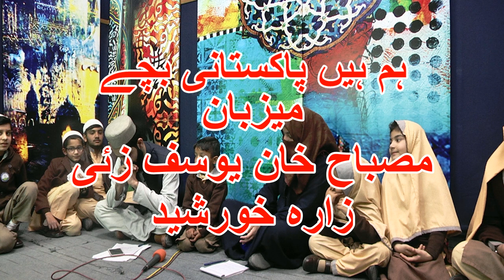ہم ہیں پاکستانی بچے Radio on TV 02-02-2020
Hum Hain Pakistani Bachay
This is children program of FM 102.2 .we have recorded for you.
Participants are  teachers and students of  Iqra School Rawalpindi
Host Misbah Khan Yousafzai and Zara Khurshid
Executive Producer: Azhar Niaz
Pako TV.